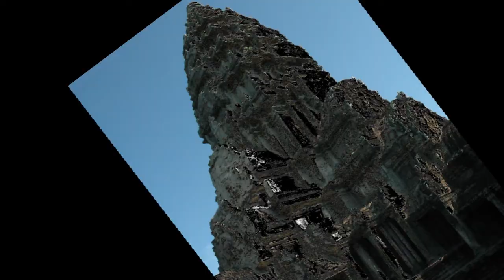Siem Reap, Cambodia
Original music composition with photos of temples, reliefs and ruins from our family's trip to Siem Reap in Cambodia